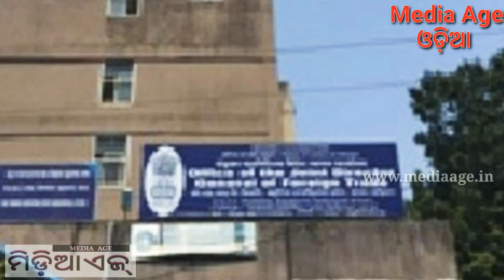10AM 10Headline || Breaking News || Media Age Odia || 07.09.2019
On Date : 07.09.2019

◆ ଶ୍ରୀମନ୍ଦିର ପରିଦର୍ଶ କଲେ ଆମିକସ୍‌ କ୍ୟୁରି ଓ ସଲିସିଟର୍‌ ଜେନେରାଲ

◆ ଦୁଇ ମହଲା କୋଠା ଭଂଗା ଉପରେ ଅଙ୍କୁଶ, ବିନା ନୋଟିସ୍‌ରେ ଭାଂଗିପାରବନି

◆ ଏଣିକି ଦ୍ବୈତନଗରୀ(ଭୁବନେଶ୍ୱର-କଟକ)ରେ କେହି ମନଇଚ୍ଛା ଗାଡ଼ି ଚଳାଇ ପାରି‌ବେ ନାହିଁ।

◆ ପ୍ରଥମ ଥର ପାଇଁ ଚନ୍ଦ୍ରର ଦକ୍ଷିଣ ମେରୁ ଛୁଇଁ ପାରିଲାନି ‘ବିକ୍ରମ’, ସାରା ଦେଶ ନିରାଶ, ବୈଜ୍ଞାନିକଙ୍କୁ ସାନ୍ତ୍ବନା ଦେଲେ ପ୍ରଧାନମନ୍ତ୍ରୀ

◆ ସେପ୍ଟେମ୍ବର ୧୨ରେ AICC ବୈଠକ ଡାକିଲେ ସୋନିଆ ଗାନ୍ଧୀ

◆ ଗାଡ଼ି ଚାଳକ ଡିଜିଟାଲ କାଗଜପତ୍ର ଦେଖାଇପାରିବେ

◆ ଦିଲ୍ଲୀ ଛାଡ଼ିଲେ ଜଗା-ବଳିଆ, ଆଜି ଓଡ଼ିଶା ପହଞ୍ଚିବେ ; ଏସ୍‌ସିବିରେ ସ୍ବତନ୍ତ୍ର ଆଇସିୟୁ କ୍ୟାବିନ୍‌, ସ୍ବାସ୍ଥ୍ୟ ସଚିବଙ୍କ ସମୀକ୍ଷା

◆ ରାଜ୍ୟରେ ମୌସୁମୀ ସକ୍ରିୟ ଓ ଲଘୁଚାପ ସୃଷ୍ଟି ଯୋଗଁ ପ୍ରାୟ ଜିଲ୍ଲାରେ ବର୍ଷା ଜାରି ରହିଛି

◆ କଟକରୁ ଉଠିଗଲା ବୈଦେଶିକ ବାଣିଜ୍ୟ କାର୍ଯ୍ୟାଳୟ

◆ ଜେଲ୍‌ରେ ଚିଦମ୍ବରମଙ୍କ ପ୍ରଥମ ରାତି, କଂଗ୍ରେସ ପ୍ରତିନିଧିଦଳଙ୍କୁ ଭେଟିବା ସୁଯୋଗ ମିଳିଲାନି